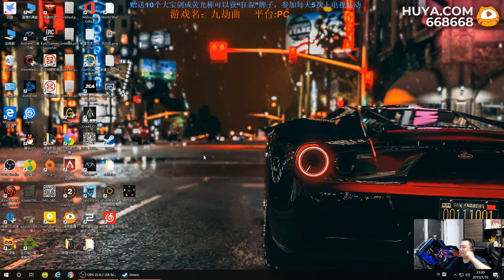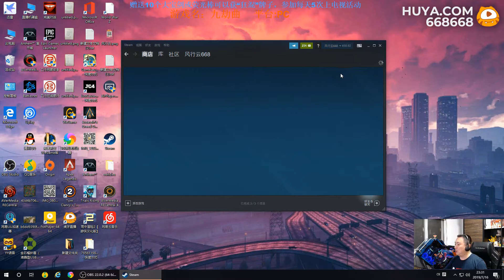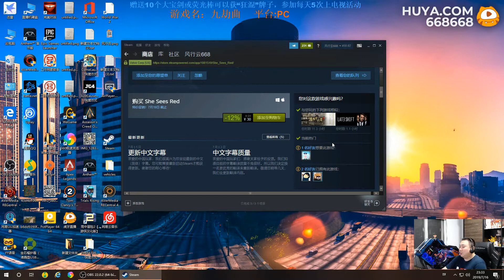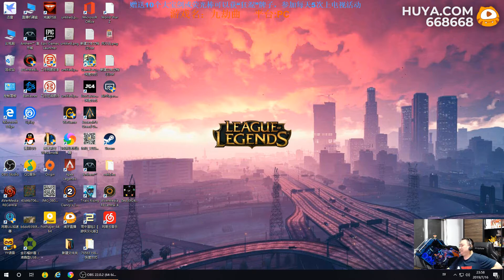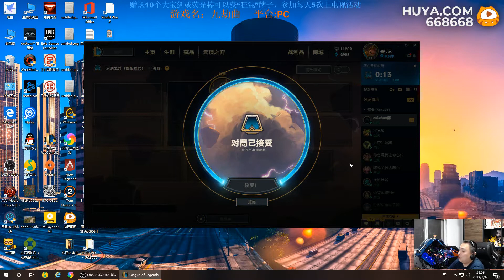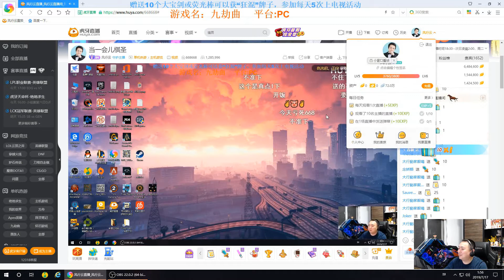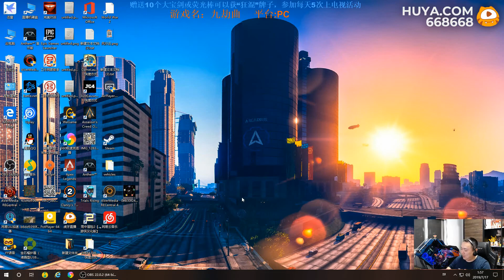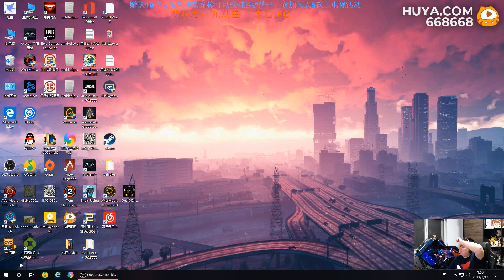风行云 - 2019-07-16 23:30:09 - 录像